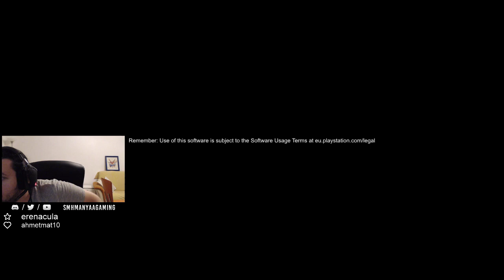No Man's Sky NEXT Serüveni - Bölüm 7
Tıkla▼